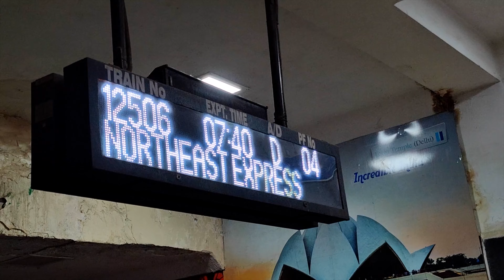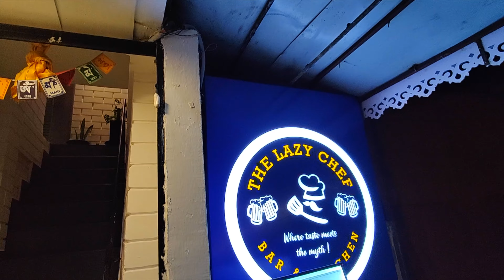SIKKIM ISS WAJAH SE TOH KOI NAHI JAATA! | VLOG 55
Hey Guys!!
We hope you are doing great.
This is our much awaited Sikkim Series. We went to Gangtok not just to explore the state and its beauty but to also capture a very fascinating and colourful festival, Pang Lhabsol. We will also cover North Sikkim, East Sikkim and tourist attractions of Gangtok in this series.
Join us in our journey of making a documentary in an unknown land.

You can also check out our another channel IMPERFECT TALES   @imperfecttales      for some interesting and independent docuseries, short films, and poetry videos.